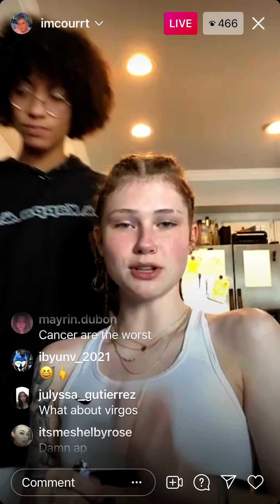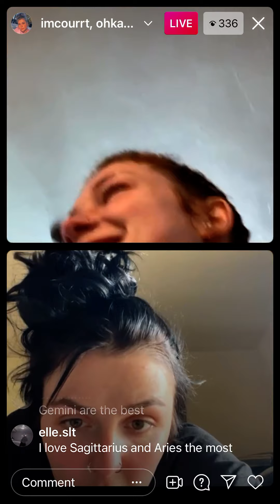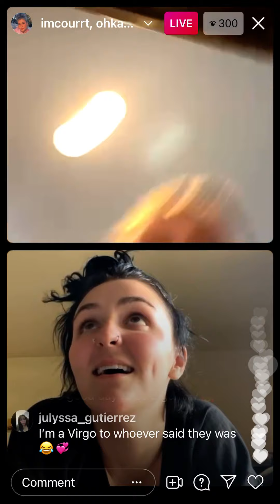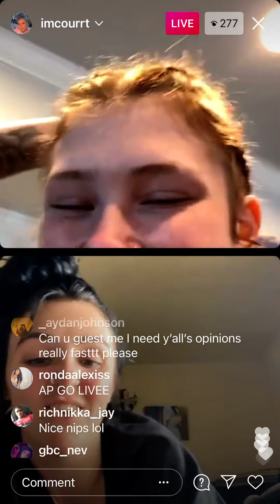COURT+ PAIGE (@iamcourrt) (@ohkaypaige) INSTAGRAM LIVE 5-2-21